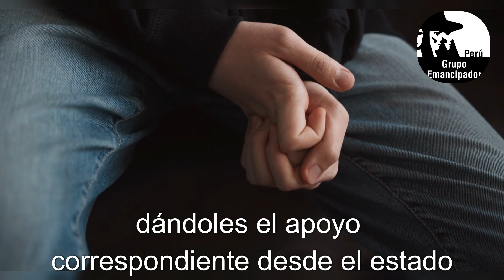EDUCACION LO REALIZBLE POR LOS NIÑOS Y JOVENES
Las acciones URGENTES por la educacion basica